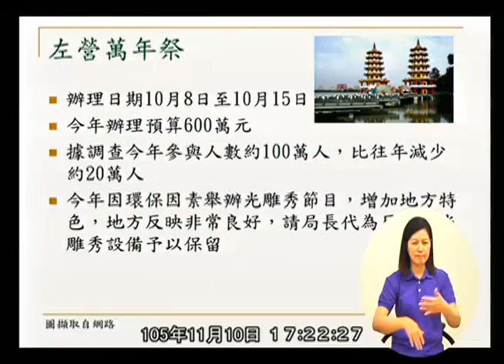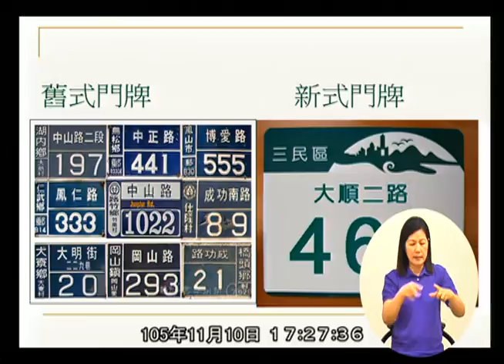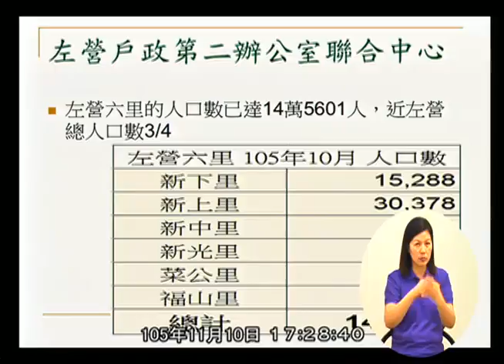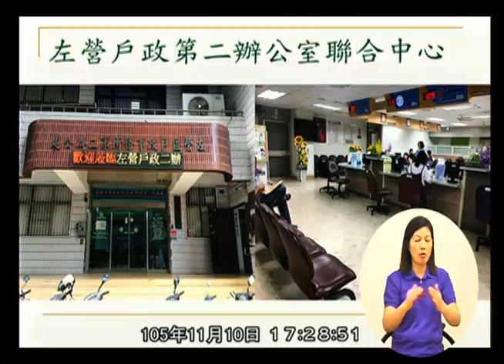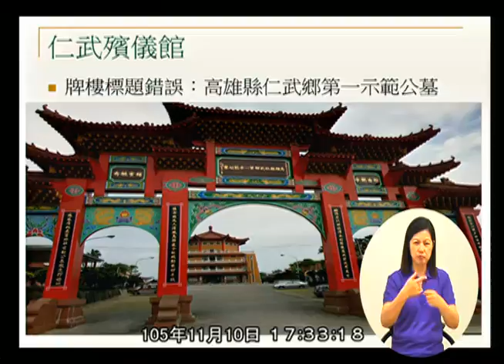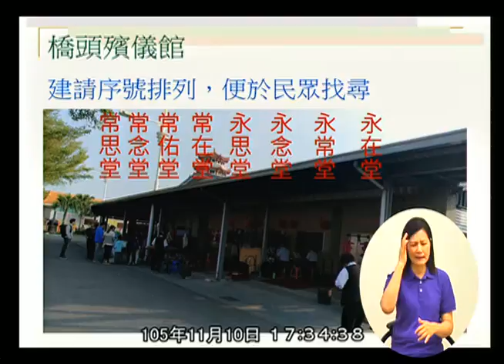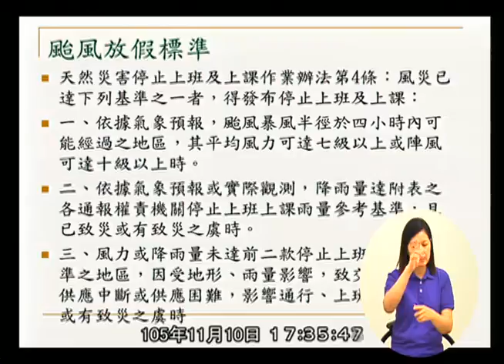高雄市議會 20161110 4 【議會演哪齣？】